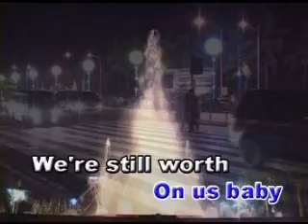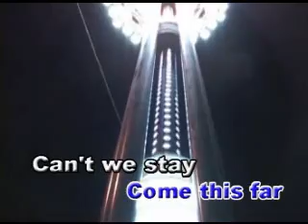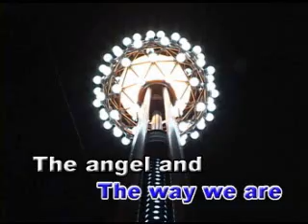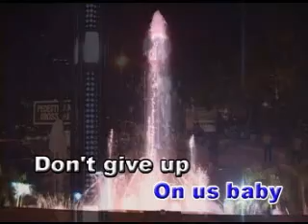videoke - (opm) don't give up on us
this version as popularised by piolo pascual. extracted from from back 2 back vcd videoke...